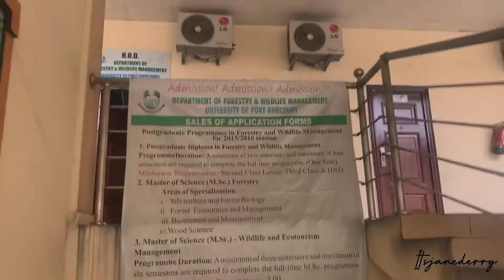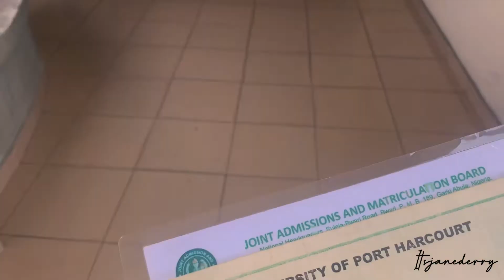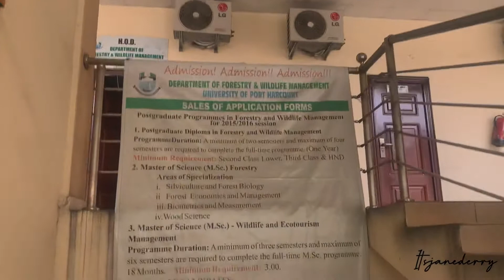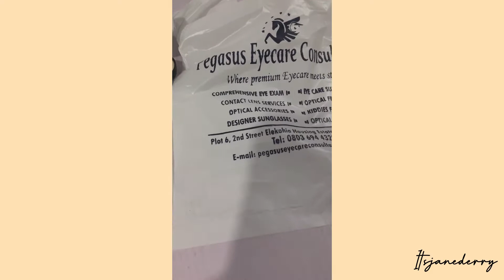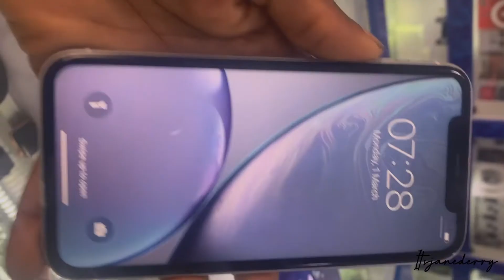FINALLY GOING TO SCHOOL: FIRST SEMESTER, CERTIFICATE VERIFICATION + GETTING MY PRESCRIBED GLASSES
HEY BABES
I started a series called life of a Uniport student. This is the second episode, I will link the first one below. I want to show you how it is for me in school as a university student. I also went to the eye clinic to get my anti reflective glasses.

EPISODE 1 : How much an apartment cost in Uniport

BRANDS MENTIONED

Pagasus Eye-care Consultant
Address : Plot 6, 2nd Street Elekahia Housing Estate , Port Harcourt , Rivers State

I use PiggyVest to save & invest securely. Sign up with my link and get ₦1,000.00 to start your own savings journey

To get your ₦1,000.00 you have to complete your registration and save at least  ₦100.00

“You are the light of the world. A city set on a hill cannot be hidden.”
‭‭Matthew‬ ‭5:14‬ ‭AMPC‬‬

MUSIC FROM INSHOT :

Views & Outside
By iksonmusic

I also have an INSHOT COURSE  ;  ₦10,000 / $30 ( send a Dm on instagram or mail )

If you’re NEW here , Hey babe itsjanederry I’m a lifestyle content creator currently living in Port Harcourt, Rivers State Nigeria.

 PORT HARCOURT  , LIFESTYLE,  , LIFE IN PORT HARCOURT, NIGERIAN VLOG , ANTI REFLECTIVE GLASSES , READY FOR FIRST SEMESTER EXAMS , FILMING PORT HARCOURT IN THE NIGHT ,
GETTING PRESCRIBED GLASSES , FIRST SEMESTER IN UNIPORT , LIFE OF A UNIPORT STUDENT , UNIVERSITY OF PORT HARCOURT , JANEDERRY VLOG , LIVING IN PORT HARCOURT CITY NIGERIA ,